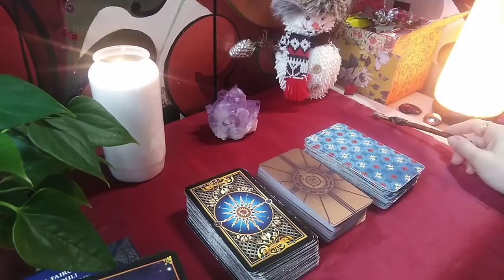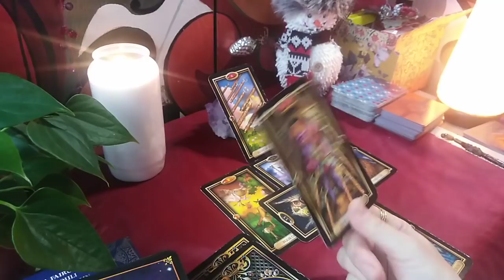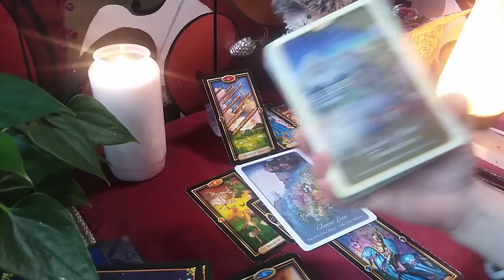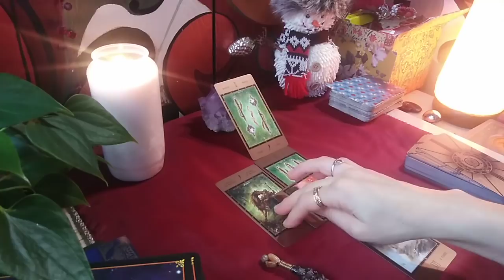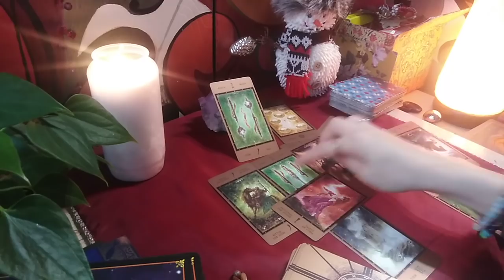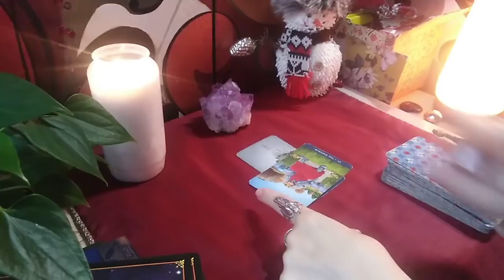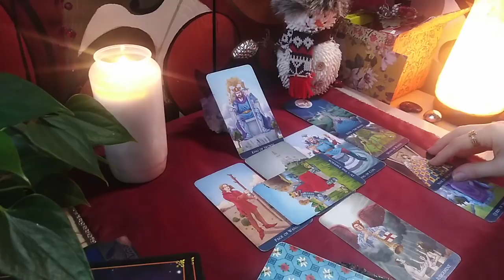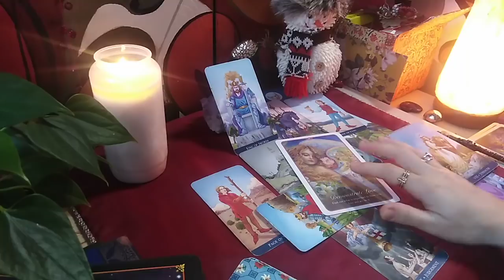ETALAREA VOASTRA PENTRU 2021 - Mesaje Generale La Alegere pentru Anul Nou !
Intro si Alegeri - 0:00
NR 1 - O1:05
NR 2 - 20:48
NR 3 - 43:05
Pentru cei care au placerea sa viziteze si canalul de arta va astept aici vizionare placuta.